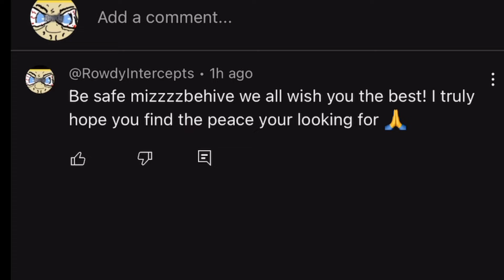Well I guess we’ve struck a nerve when we didn’t try to. Best of luck to the miserables out there.